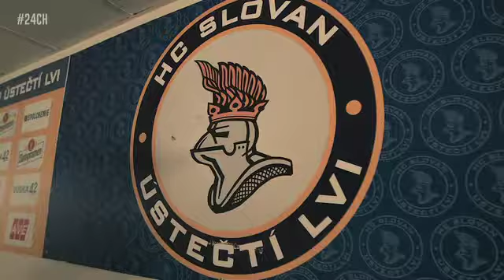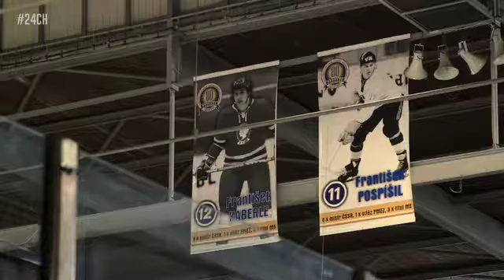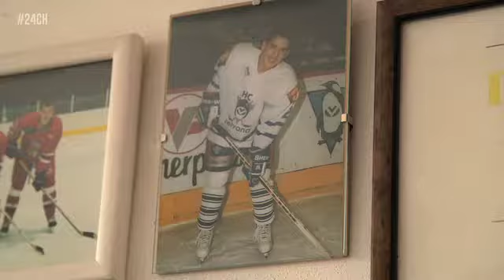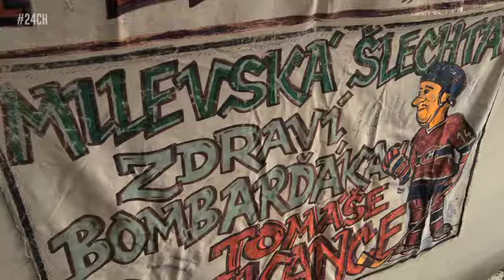24CH Flash #71 - 2013-14 Season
A visit to Kladno, CZ, Tomas Plekanec's hometown.